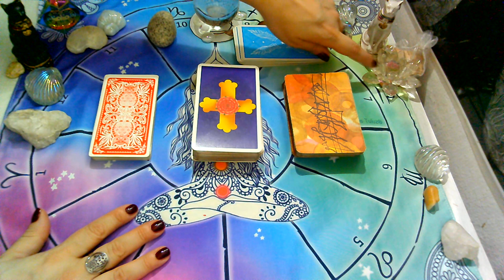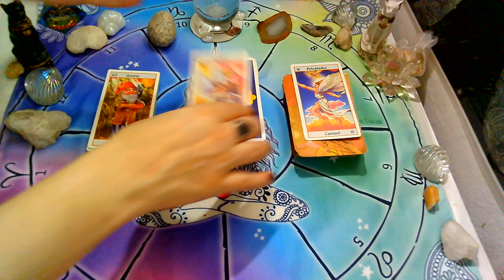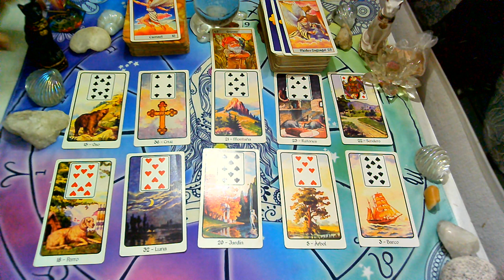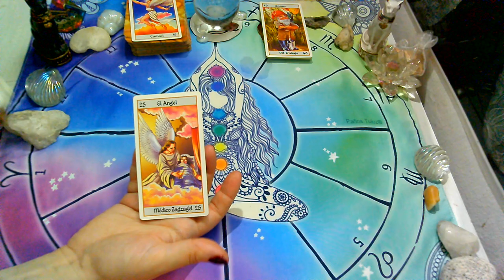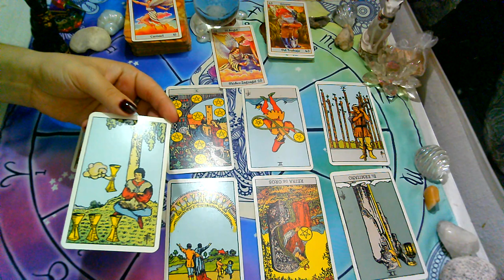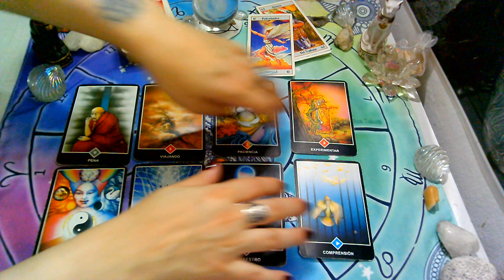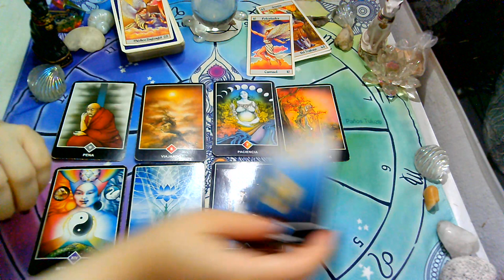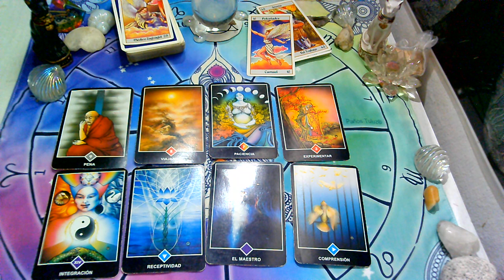🔮Se va a VOLVER a comunicar?Volveré a ver a mi Persona Especial/Ex Pareja?TAROT INTERACTIVO🙌🏻💮